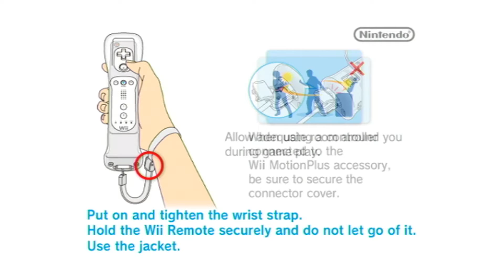Wii Sports Resort - Intro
I'm so excited for this because the Mii's are back in town, so let's get this party started.